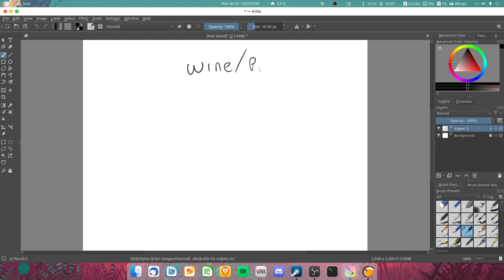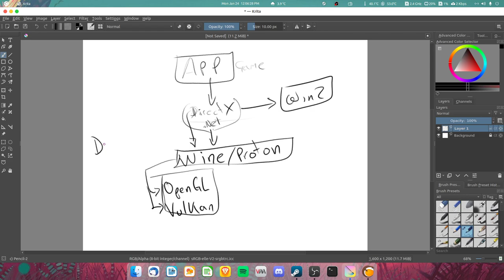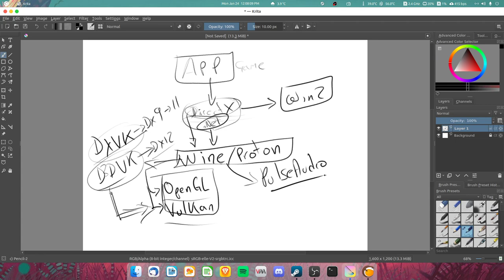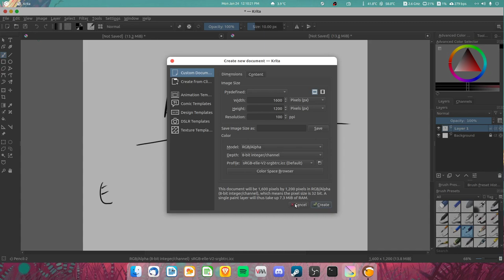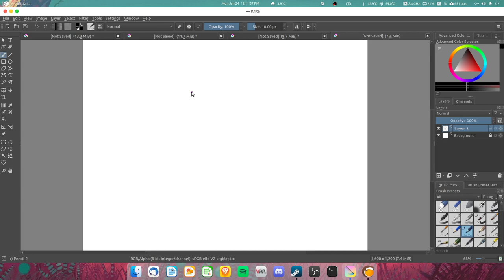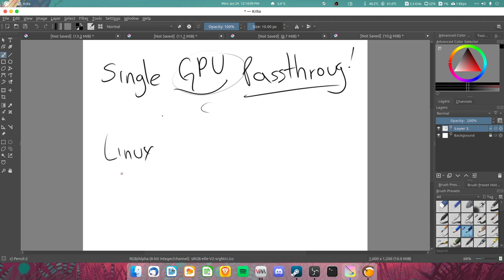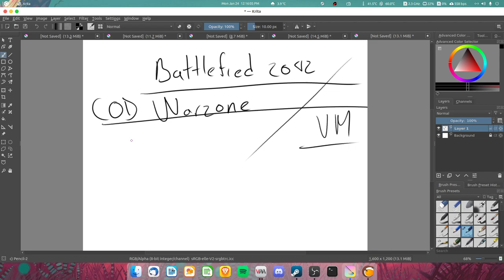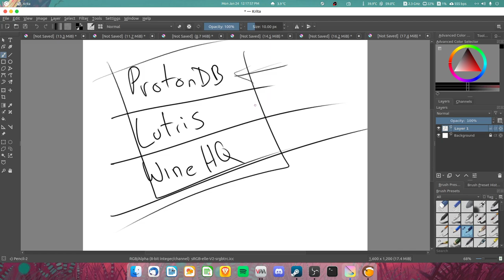MMGeek: Puedo Jugar Cualquier juego en Linux?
Se puede jugar cualquier juego en linux?